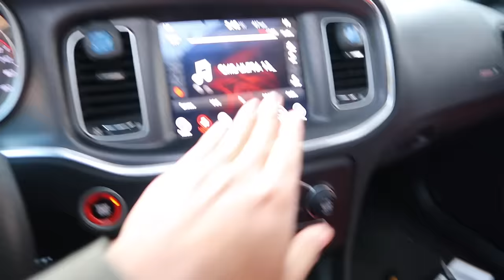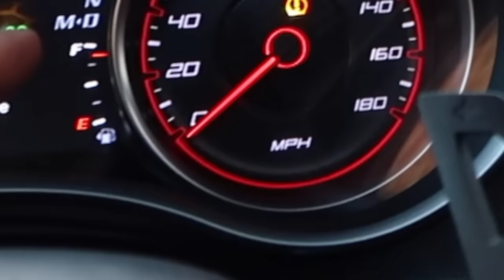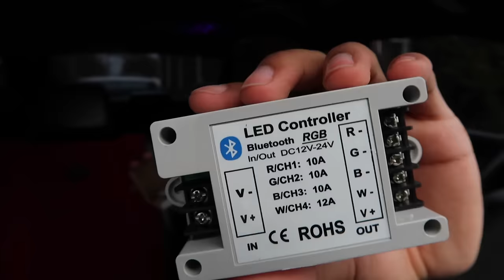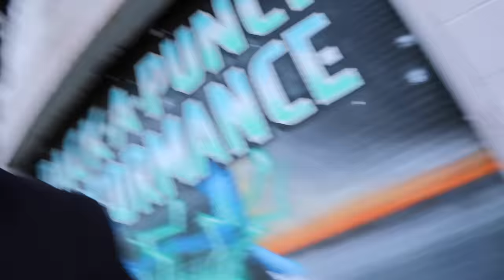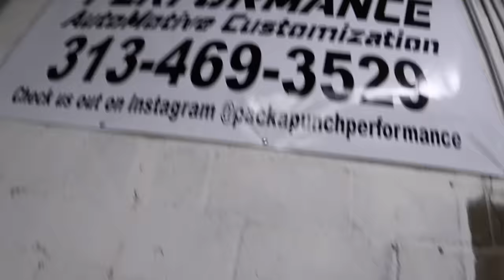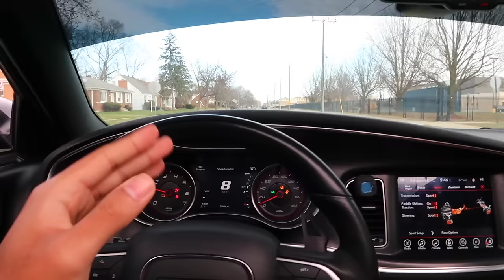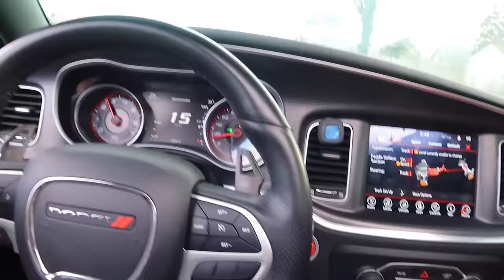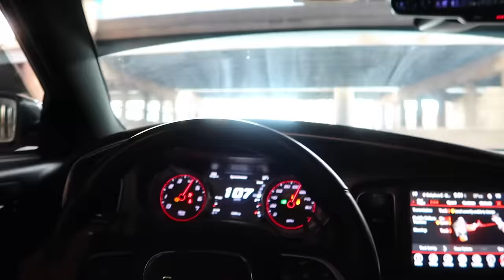INSTALLING CUSTOM LED DODGE CHARGER SCATPACK GRILLE BADGE…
In this video I will be installing a custom LED Dodge Charger Scatpack grille badge MUST WATCH !!!